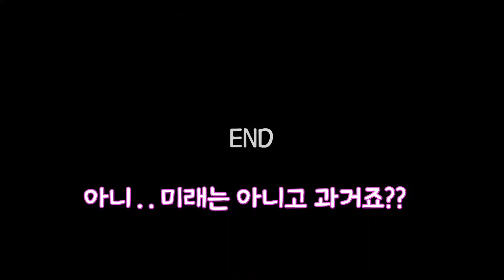[VRChat] 나한테 왜 그래 . .. .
GPU: 컬러풀 GeForce GTX 1070 CPU: Intel(R) Core(TM) i7-6700K CPU @ 4.00GHz 메모리: 16 GB RAM (15.95 GB RAM 사용 가능) 현재 해상도: 1920 x 1080, 144Hz 운영 체제: Microsoft Windows 10 Pro 마우스: 맥스틸 g10, g41 키보드:앱코K610, 헤드셋: 맥스틸G2100, 오버워치에디션 헤드셋 메인보드: GIGABYTE GA-Z170X-UD3 Ultra 듀러블에디션 파워: 마이크로닉스 제로파워 600w